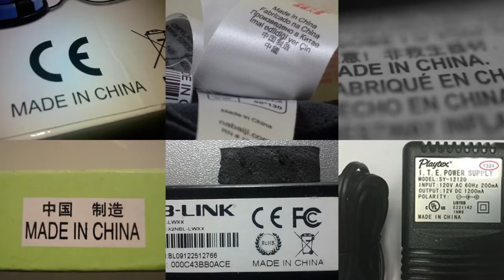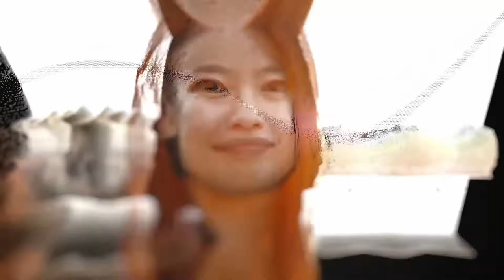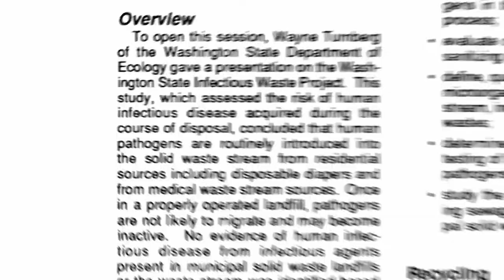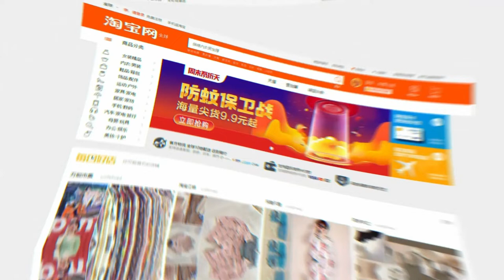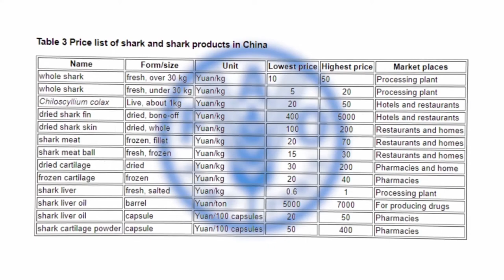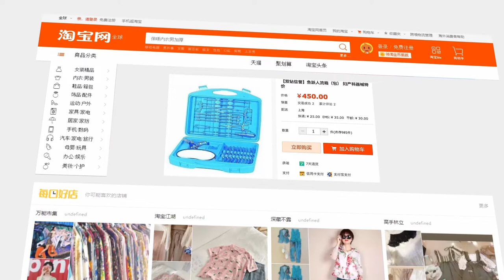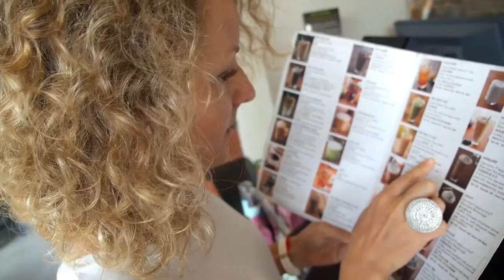Ces Produits N’Existent Qu’En Chine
Accrochez-vous à vos sièges et préparez-vous à être vraiment surpris par ces 20 produits qui n'existent qu'en Chine.